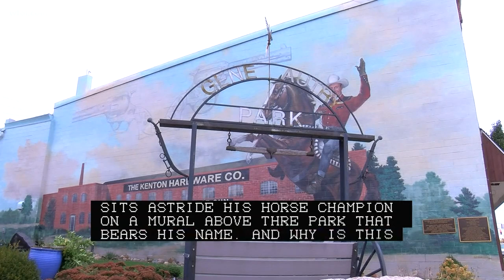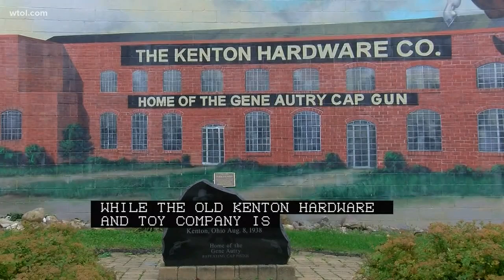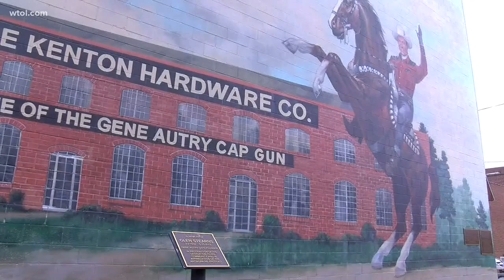Ohio town celebrates toy gun and Hollywood cowboy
Wow, That's Weird: It was the cap pistol that saved a rural Ohio town.